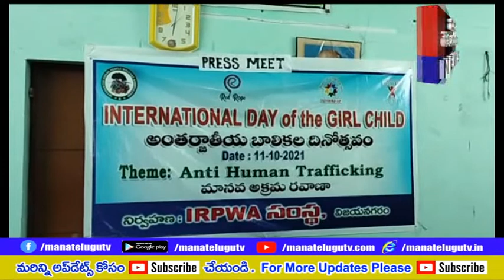విజయనగరం జిల్లా పార్వతీపురం ఐ ఆర్ పి ఏ డబ్ల్యూ సంస్థ